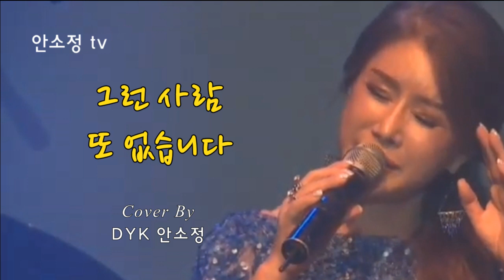'그런 사람 또 없습니다' - 이승철 l DYK 안소정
천 마리의 학을 접는 마음을 담아 1,000곡을 목표로 하루에 한 곡씩 영상을 올리고 있습니다. '좋아요', '구독'과 함께 종 모양의 '알람'을 누르시면 매일 아침마다 새로운 모닝송이 배달됩니다. 꿈을 향한 저의 도전이 여러분과 함께 할 수 있기를 바랍니다.